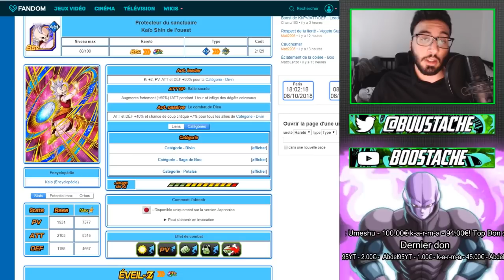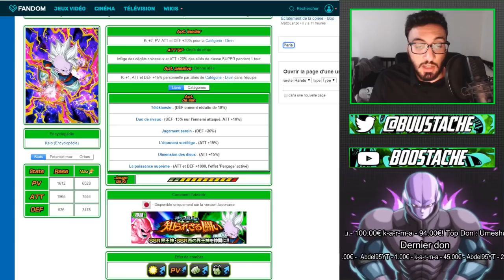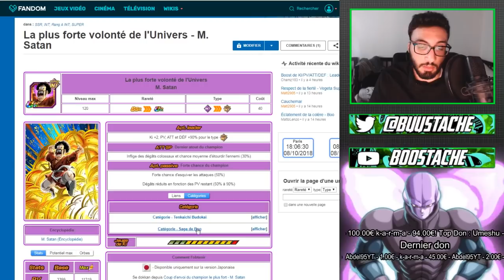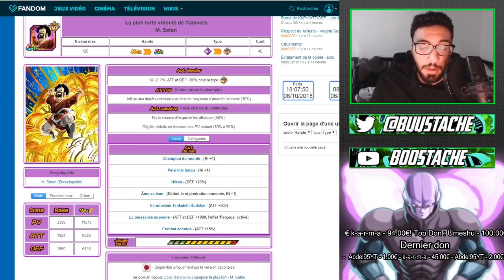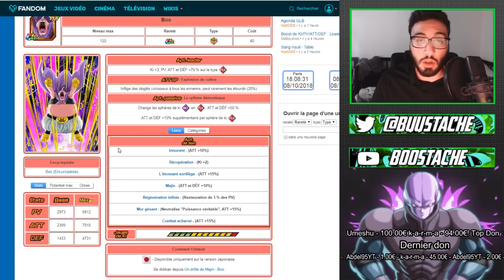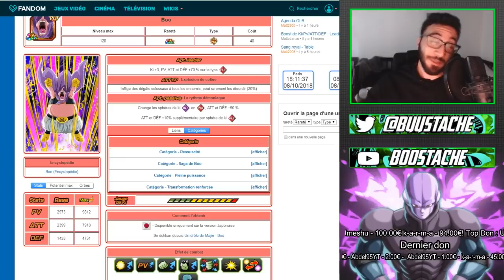SURPRENANT !!! PLUIE DE NOUVEAUX PERSOS INCROYABLE !!! | DBZ DOKKAN BATTLE FR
Yo les potes !On se retrouve aujourd'hui pour une review des nouveaux persos sur la version jap de dokkanbattle !